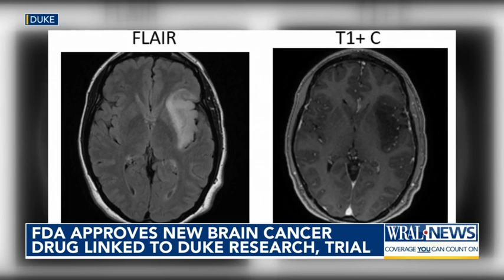FDA approves new brain cancer drug linked to Duke research, trial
The FDA recently approved a new drug - providing an alternative to chemotherapy and radiation.